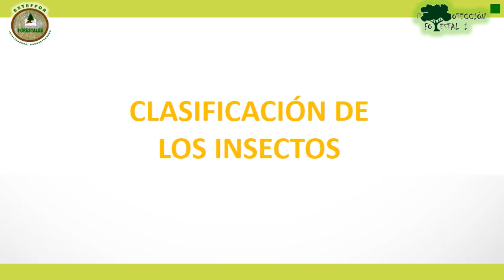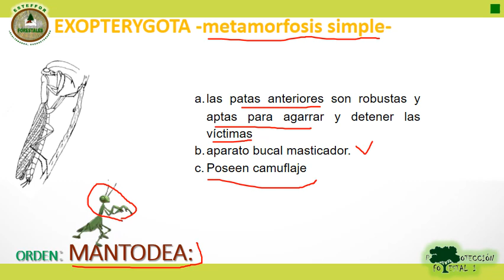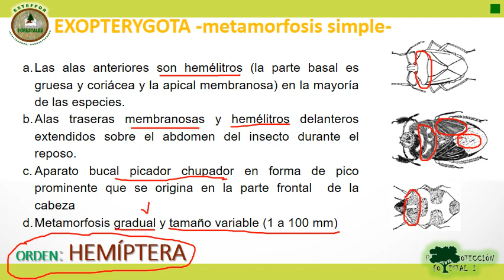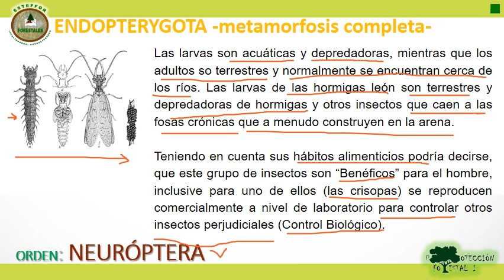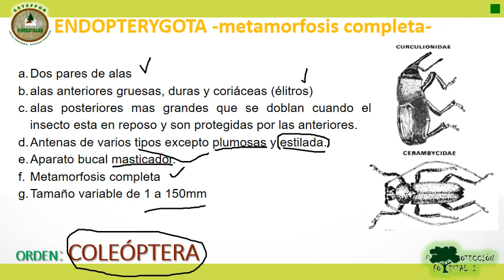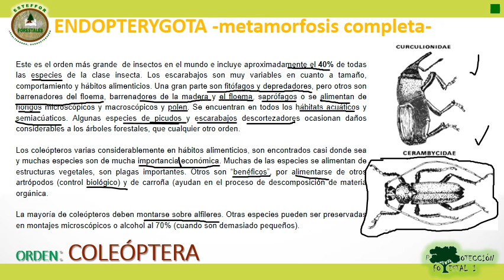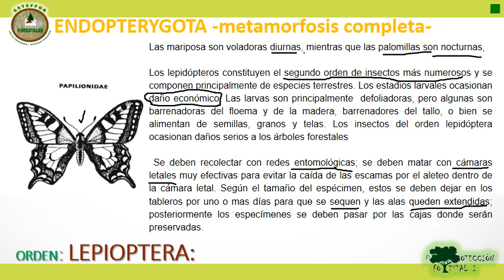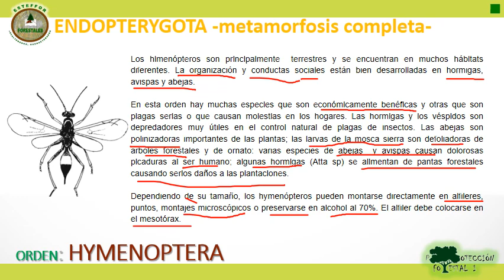Clasificación de los insectos - LOS INSECTOS SON ARTRÓPODOS PARTE 2